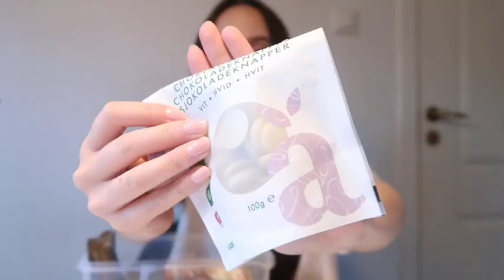Building & decorating Gingerbread house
Hey Guys,

Christmas is coming which is one of my favorite holidays! Come and join me as I am building & decorating a Gingerbread house 💕